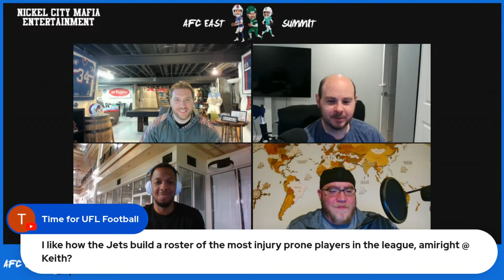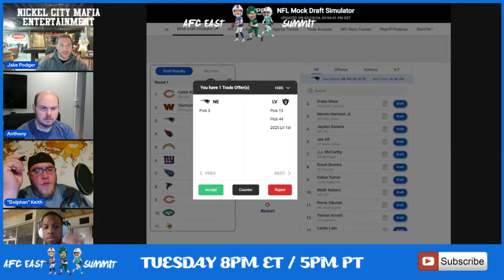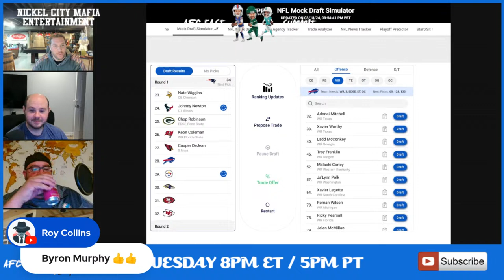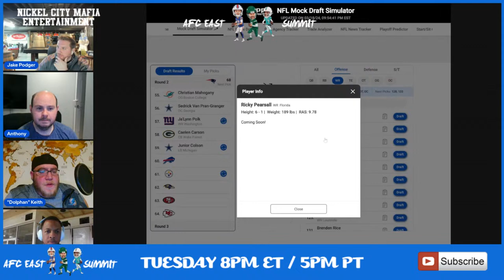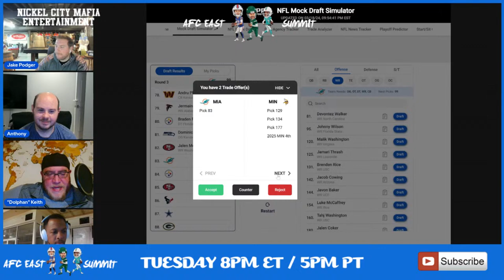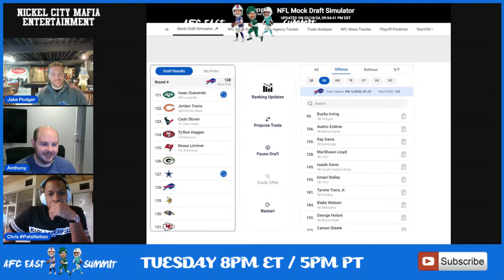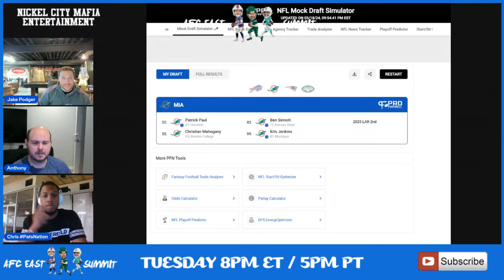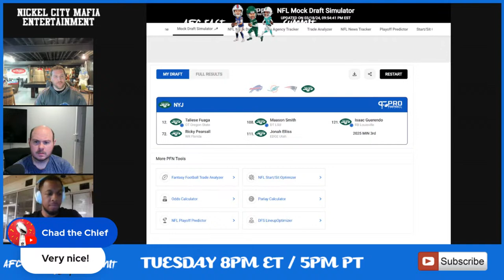AFC East Free Agency Wave 1 Recap | Mock Draft 3.0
AFC East Free Agency Wave 1 Recap.  Get caught up on all of the AFC East Free Agency moves.  The panel will also be bringing you a 4 round Mock Draft with trades which might look different now based on what teams did in the Free Agency.   Buffalo Bills, New York Jets, New England Patriots, Miami Dolphins.